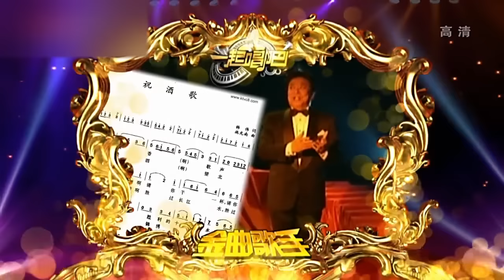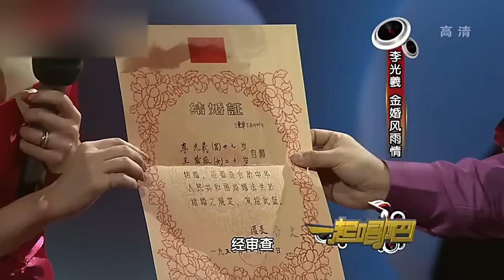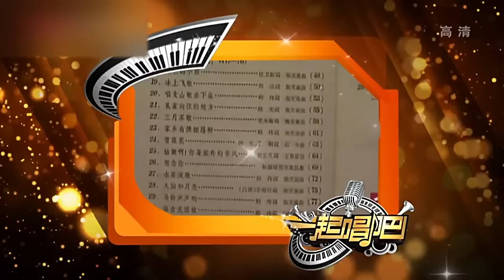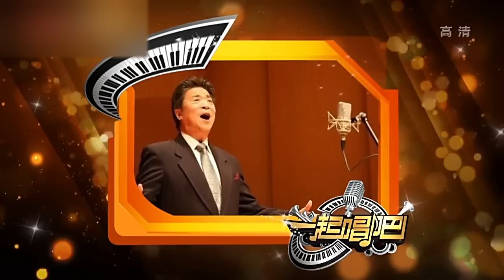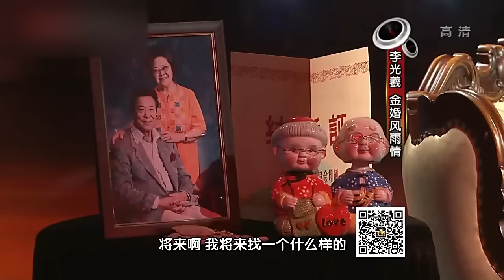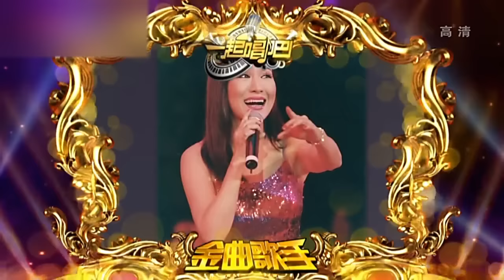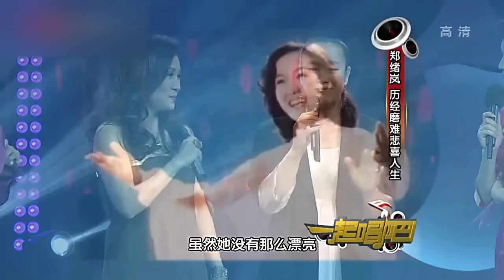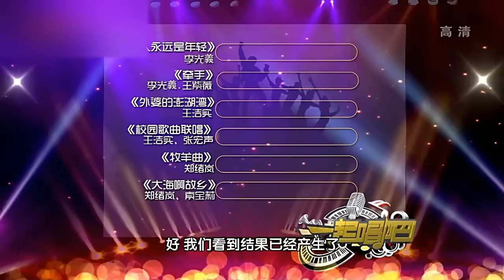他曾是中国最红的歌剧王子,李光曦和妻子同唱《牵手》全场为53年浪漫婚姻感动落泪,“容嬷嬷”李明启瞬间成迷妹【一起唱歌】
《一起唱歌》每期节目都将邀请一位明星及他的重量级朋友们，以新奇的编曲和出人意料的现场表演，与现场观众及电视机前的观众同唱明星音乐道路中具有重要意义的歌曲，畅聊不为人知的真情故事、解读音乐背后的时代事件，用无拘无束的音乐唱谈人生、用记忆中的好歌品味时代。